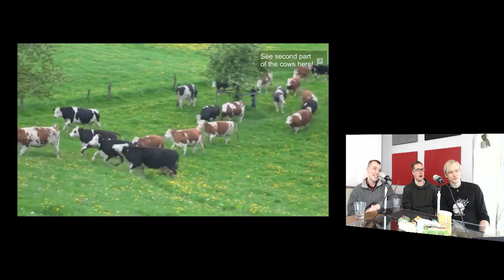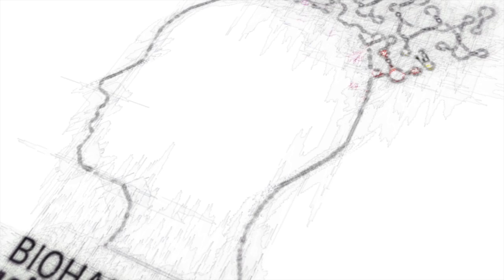#5 Biohakkerin käsikirja -- Voi erikoisjakso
Teknologia-asiantuntija Teemu Arina, lääkäri Olli Sovijärvi ja ravintoasiantuntija Jaakko Halmetoja paneutuvat voin ihmeelliseen maailmaan: mitä terveysvaikutuksia voilla on? Miten arvioida voin laatukriteerejä? Mikä onkaan makutestin voittaja?